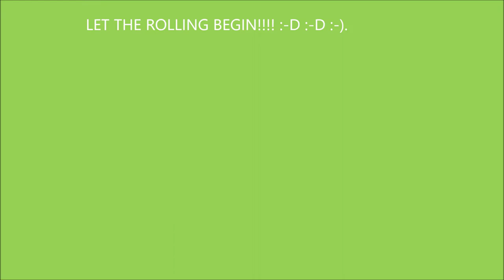Daphne the Cat - Video 230 (Daphne's Two Hundred and Thirtieth Sequel)